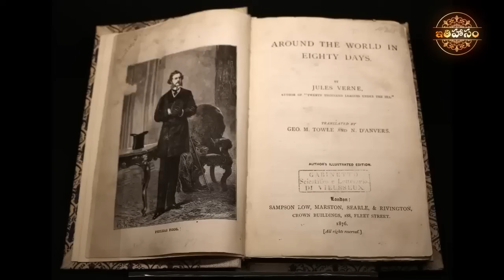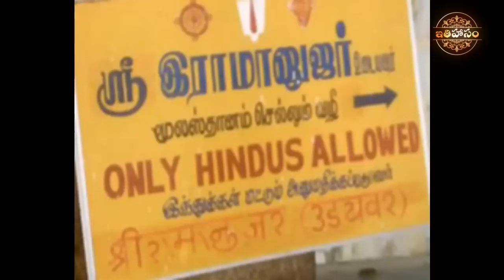పూరి ఆలయంలోకి PM ఇందిరకు నో ఎంట్రీ! విగ్రహాల, ఆలయాల ధ్వంసం! కంచి ఆలయంలోకి అన్యమతస్తులను? Charitra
1000 ఏళ్ళ మతమార్పిళ్ళు, విగ్రహాల విధ్వంసం! కొన్ని హిందూ దేవాలయలలో ఏం చేసారంటే! Ithihasam Channel ithihasam teluguhistory bharathacharitra పూరి ఆలయంలోకి PM ఇందిరకు నో ఎంట్రీ! విగ్రహాల, ఆలయాల ధ్వంసం! కంచి ఆలయంలోకి అన్యమతస్తులను? Charitra